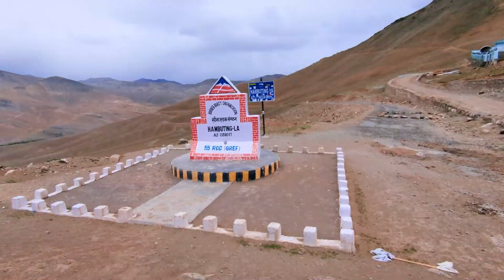VARANASI to LADAKH Solo Ride | Ladakh Road Trip | Benelli trk 502x | Trailer | 2024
Join me on an exhilarating solo ride from the spiritual city of Varanasi to the majestic landscapes of Ladakh on my trusty Benelli TRK 502X! This trailer offers a sneak peek into the adventure of a lifetime, capturing the essence of freedom, thrill, and the breathtaking beauty of one of the most scenic routes in India.

- Stunning visuals of the diverse landscapes
- Heart-pounding moments and challenges on the road
- Cultural highlights and interactions with locals
- Essential tips and insights for planning your own trip

🎥 **Gear & Setup:**
- **Bike:** Benelli TRK 502X
- Gopro hero 10
Insta 360 one rs TWIN Edition
bullet time Insta 360
gopro accessories kit
digitek led ring light
Sony ZV E10 Camera
Gorilla Tripod
BIke Mobile Mount
Tyre pressure Monitor

Have any questions or tips for fellow riders? Don’t forget to share with friends and family who love adventure!

Feel free to customize the placeholders with your specific details and links.